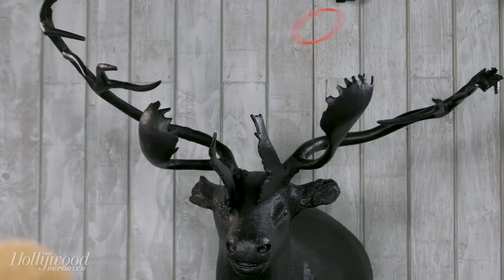'Skate Kitchen' on Featuring Real NYC Skaters Director Crystal Moselle Met by Chance | Sundance 2018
'Skate Kitchen' director Crystal Moselle and stars Rachelle Vinberg and Jaden Smith join The Hollywood Reporter at the 2018 Sundance Film Festival to talk about NY skate culture and friendship featured in their film.